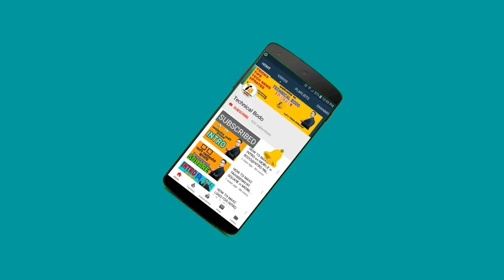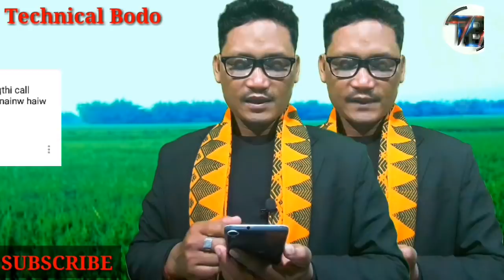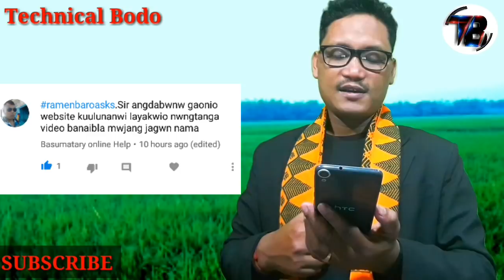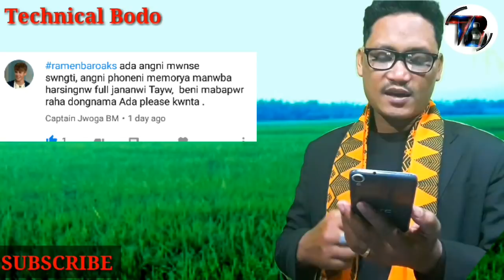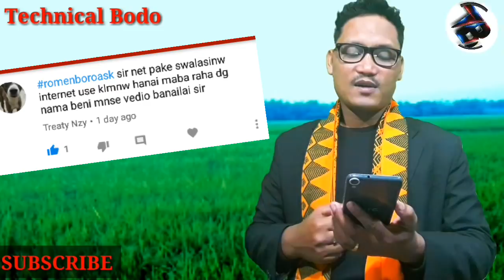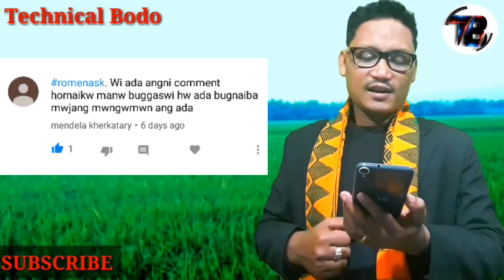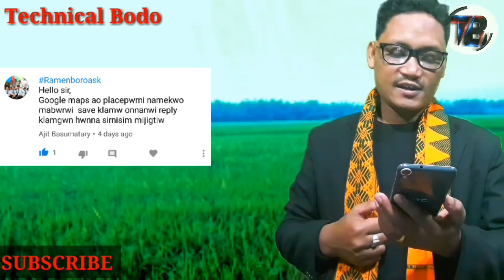(Bodo) Q & A Sunday Comment Box 8 Part 1 // Technical Bodo// with Ramen Baro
बेवहाय आं नोंथांमोननि सोंथिनि फिननाय होनाय जादों   ।।। नायनानै लादो लोगोफोर ।।

Category
Education & Entertainment
Licence